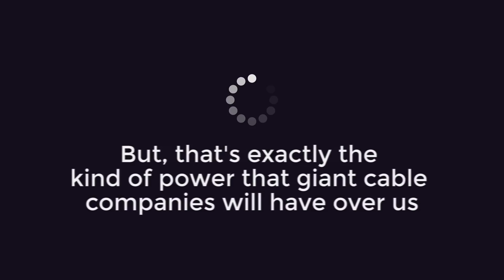Why All My Videos Are Down. Again.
(The site is advising to call Ajit, you might as well skip him though and call the others. )

Videos will be back up Dec 13th.

What ISP's could do in a world with no Net Neutrality (and probably already do when they can get away with it):

•Slow video streaming sites, causing your videos start and stop unexpectedly.

•Add new fees to your Internet bill. Imagine paying extra for YouTube!

•Censor videos or content they don’t agree with, like political blogs (imagine if anything negative relating to Verizon got blocked through a Verizon connection, or they blocked videos explaining how to bypass throttling etc).

•Throttle any new sites or apps they don’t own or invest in.

•Make your connection painfully slow, and charge you more to make it work again.

•Force streaming sites like Spotify into a slow lane, causing them to buffer constantly.

•Slow online gaming. Games would lag and glitch without paying more to your ISP.

•Charge big sites special “prioritization fees” and slow down everyone else.

•Take you out of the driver’s seat, and control what you see and hear online.

•Make the Internet look a lot more like cable TV.

•And, worst of all, become the first gatekeepers of the Internet in US history.